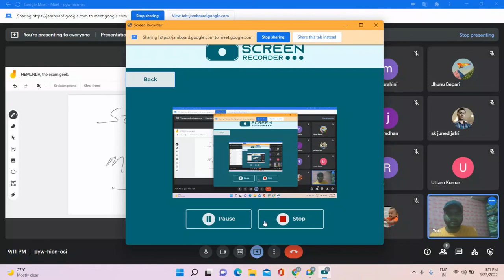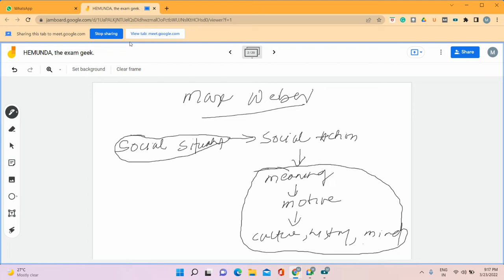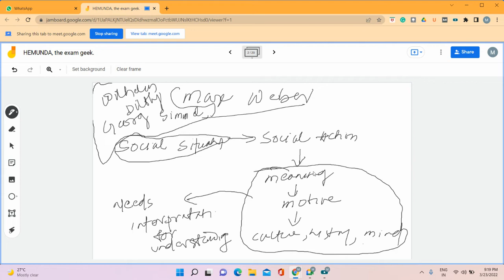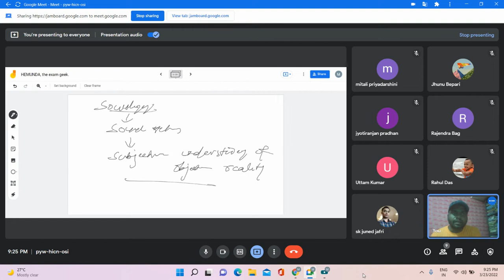Max Weber Social Action for OAS Exam